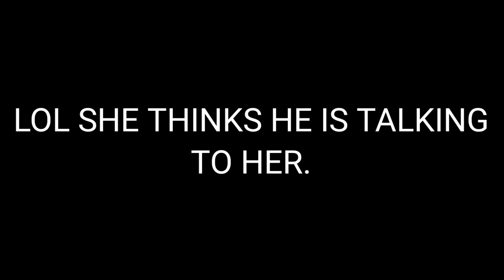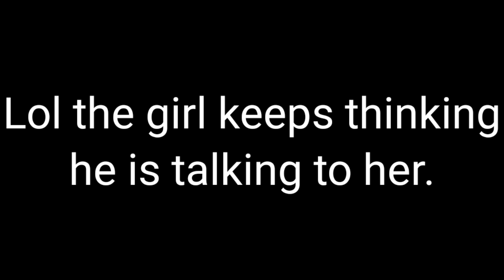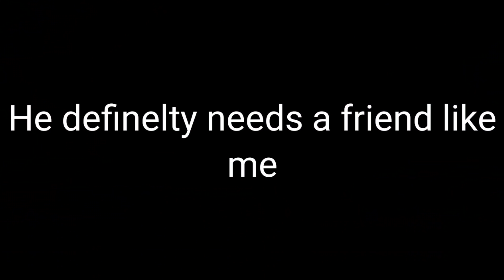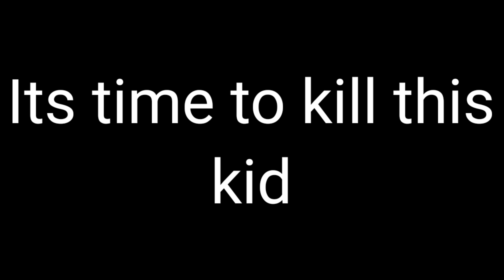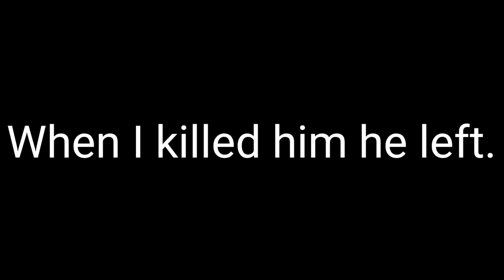I used Roblox ADMIN to become people's IMAGINARY FRIEND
i thought that kid a lesson